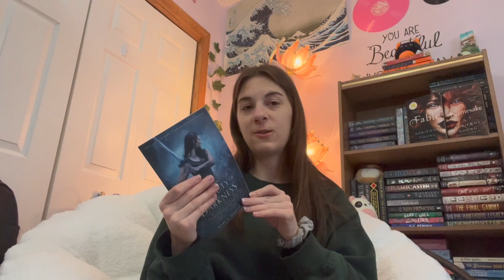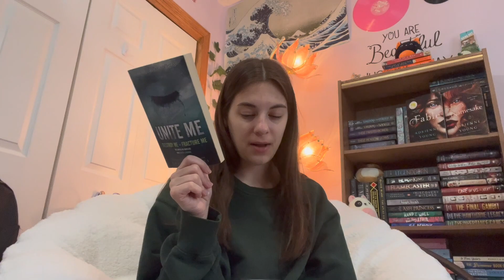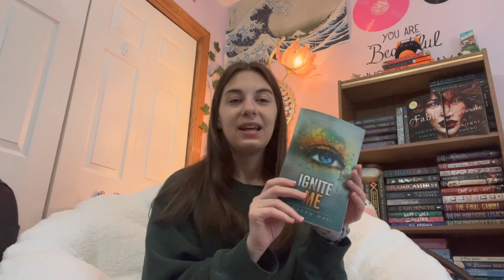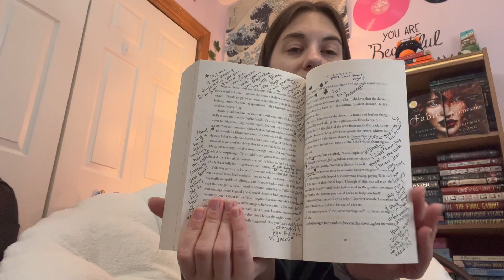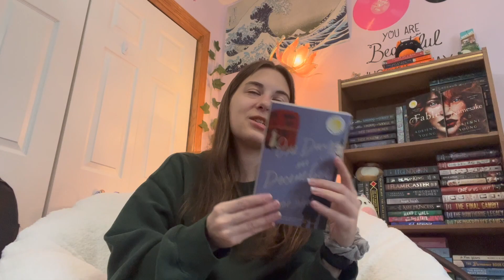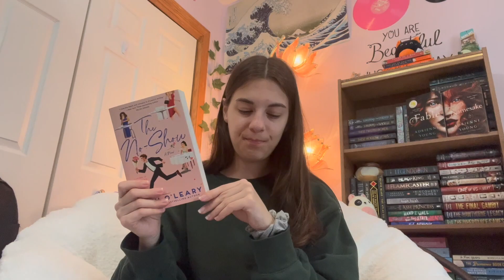all the books I've read this year! January, February & March wrap up!